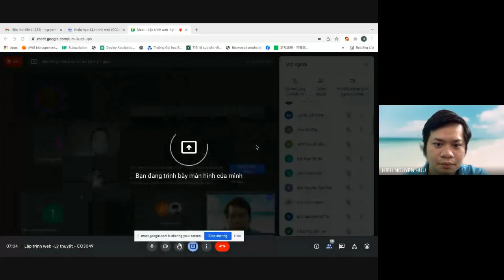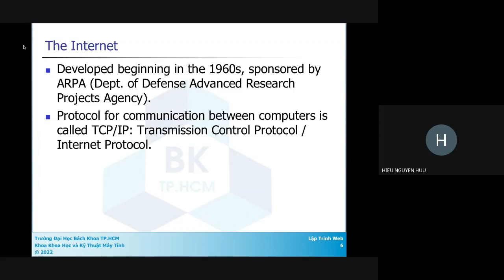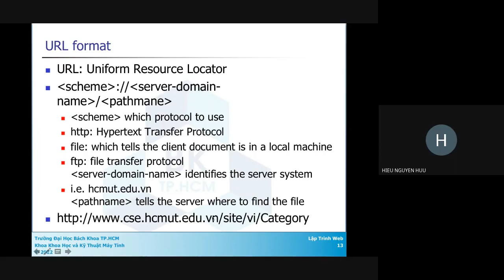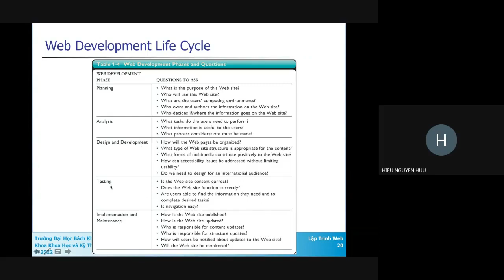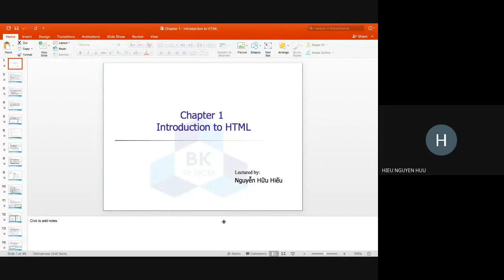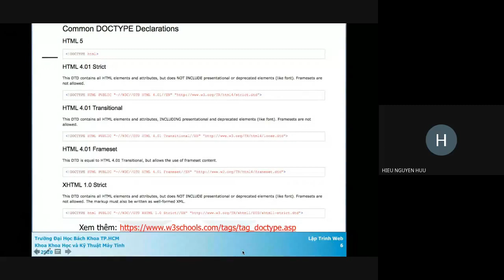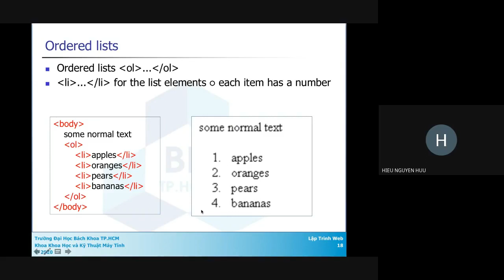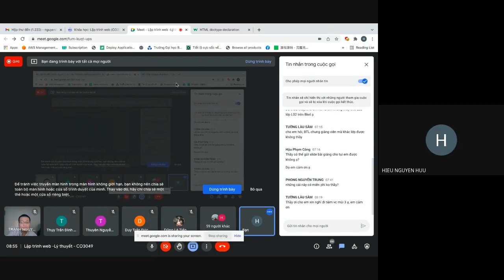Lập trình Web - C1 Giới thiệu về Mạng (Web) và Internet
Giảng viên: Ths. Nguyễn Hữu Hiếu @ HCMUT
Slide bài giảng: TBA.
Buổi học ngày: 05/01/2022
Đề cương môn học đã đính kèm cùng với slide bài giảng.